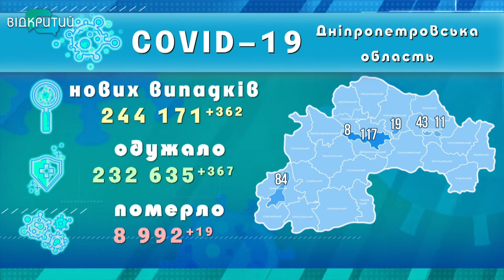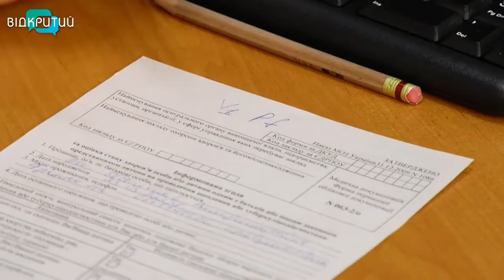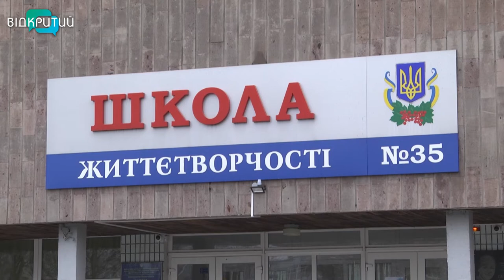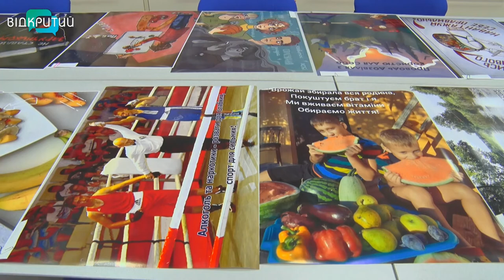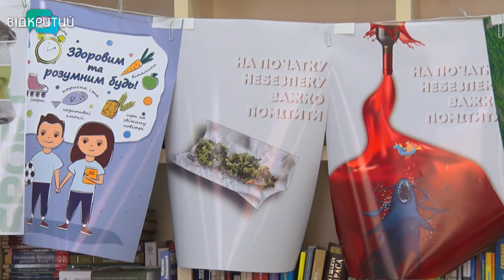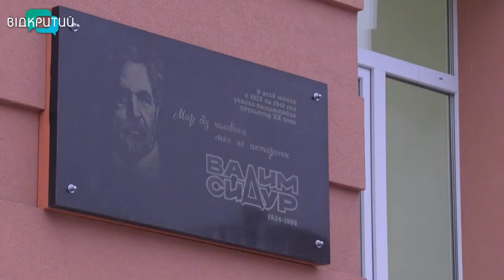Новини OPEN NEWS від 13 січня 2022 року 20:15